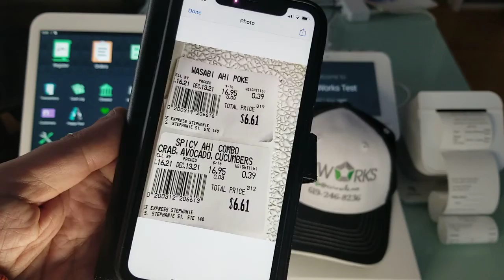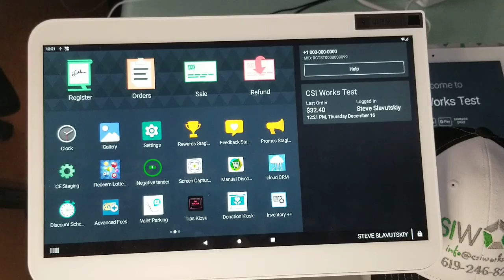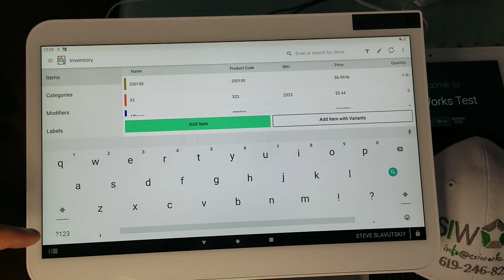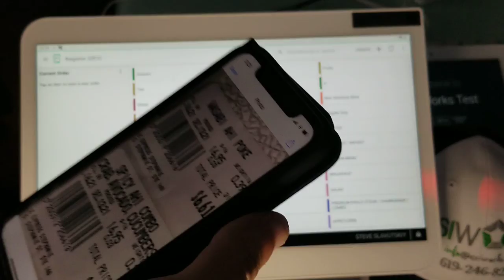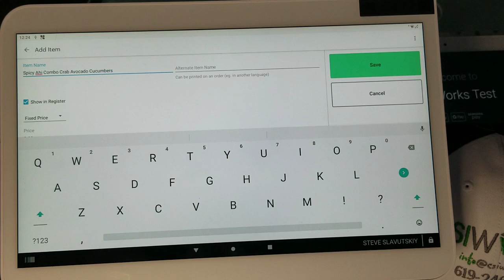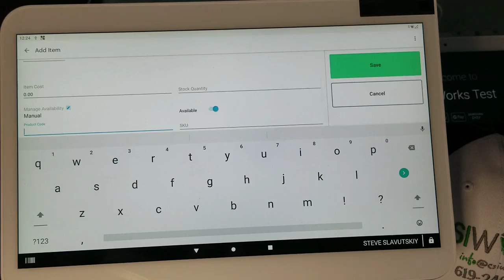How Supermarket can sell items by weight and use Clover POS with this barcode parser by CSI Works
Variable Price Barcode Parser helps merchants use Label Printing Scale and scan barcodes that come from it on Clover and CorePOS. In this case Poke Store is using the scale to per-weigh and sell packaged food with variable price.

To Install Variable Price Barcode Parser on